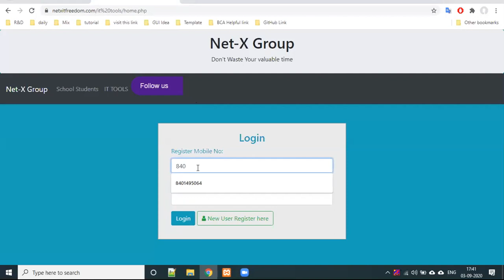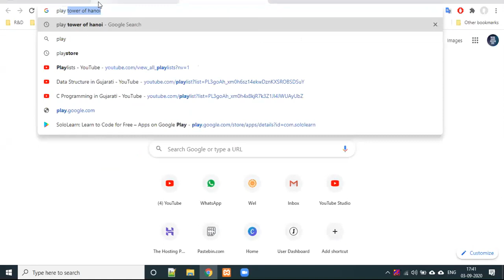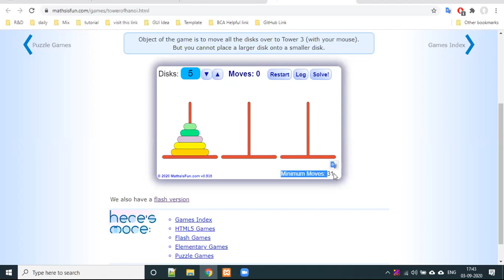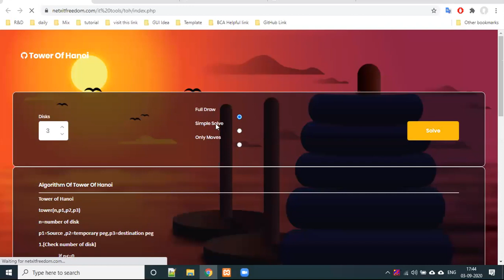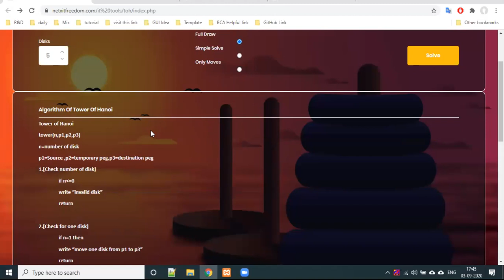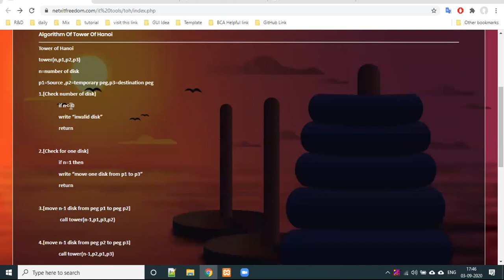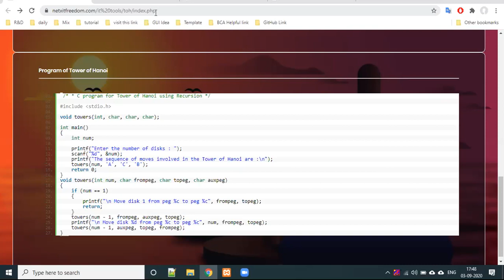Tower of Hanoi using stack in Data Structure explain in Gujarati with step by step | [ Class #10]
In this lecture we learn  ✍️
👉Application of Stack
👉Tower of Hanoi
👉Recursion
👉Tower of Hanoi Algorithm
👉Tower of Hanoi Program

In this Data Structure video tutorials / lecture for beginners video series, you will learn beginner to advance level skills of Programming with us.If you like this video please like and share it.